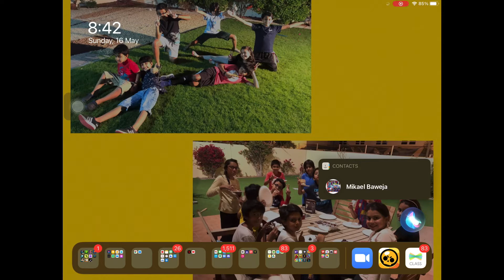What my name is 😂 - Siri